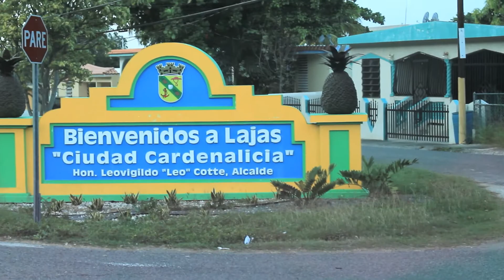Parguera Water Sports, Lajas P.R.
Zara Hernandez nos lleva de paseo a una de las atracciones mas famosas de Puerto Rico, la laguna bioluminiscente La Parguera en Lajas.